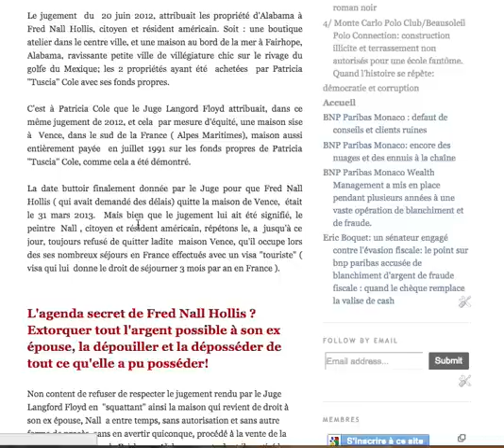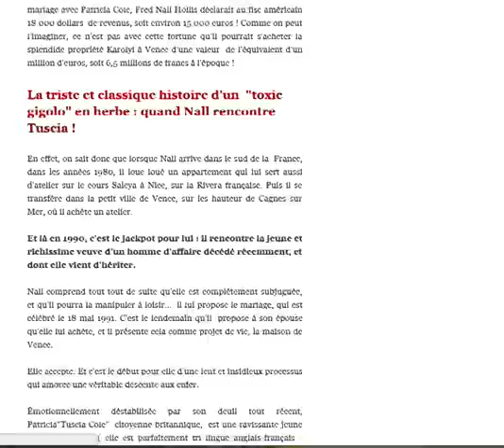Fred Nall Hollis, a toxic gigolo: my wife's money is for me only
Fred Nall Hollis ' s works hardly make it to auction sales ! Although he claims extravagant prices for his art, the true value of it, dictated by actual " hammer price" , which are prices at auction sales, is very low if existing. This is a great concern for the Retirement System of Alabama, RSA, and its CEO David Bronner who has blindly invested in Nall's paintings, which he was fooled into thinking greatly valuable, just as did Alabama Gouverner Don Siegelman and businessman Richard Marin Scruchy , who were later both indicted and condemned by Federal grand jury on 2006 on counts of money laundering, extortion, racketeering and bribery.

"Hollis  v Hollis," Patricia Cole against the artist Fred Nall Hollis

 In the Circuit Court of Bay Minette, Alabama,  a temporary Order was given to Nall to remove any personal belongings and to turn the keys of the Vence home to his ex wife, Patricia "Tuscia" Cole ...

But lets go back  in time, so as  to better understand the situation

On June 20, 2012, Judge Langford Floyd  court of Bay Minette, Alabama, rendered a final divorce Judgement in the case " Hollis  v  Hollis" opposing Patricia Cole and the man she had married on May 18, 1991, the artist  Fred Nall Hollis.

Since September 2007, 7 years ago, Patricia Cole had filed a divorce against her husband for irretrievable breakdown of the marriage bond .

On June 20, 2012, the final  decree of divorce  awarded the real estate properties in Alabama, to Fred Nall Hollis, american citizen and resident. Those properties,  purchased by Patricia "Tuscia" Cole with her own funds are both located in Fairhope, Alabama, a charming small town and a chic resort on the shore of the Gulf of Mexico.
The first one is a  Studio-Gallery in the city center, and the second  a  magnificent house overlooking the beach ; Patricia Cole was attributed  by Judge Langord  Floyd, in the same judgment of June 2012, as a measure of equity, a house located in Vence in the south of France (Alpes Maritimes), home that Patricia Cole  also had fully paid with her own funds in July 1991.

The final date given by  the Honorable Judge Langford Floyd  to Fred Nall Hollis to leave the premises  of the Vence, France , house  was March 31, 2013.  But even though the deadline has long passed Fred Nall Hollis,  has up until now refused to leave the  house in Vence, that he occupies  regularly during his many yearly  trips to France on a "tourist" visa (visa that entitles him to stay 3 months per year in France).

Fred Nall Hollis, has not only refused  to comply with Judge Langford Floyd's  ruling, by "squatting"  the house that rightfully belongs to his ex wife, but also, without further ado and without notifying anyone, he has completed the sale of the  house in Fairhope, Alabama for which he obtained a cool $ 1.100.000,00.

Nall b had been given plenty of extra time to leave the house in Vence! and though he had until November 13, 2014, to give the keys of the house of Vence to his former wife, Patricia "Tuscia" Cole and leave the place, with his personal belongings ... he kept refusing to give her keys and use of the property !
fore more info check